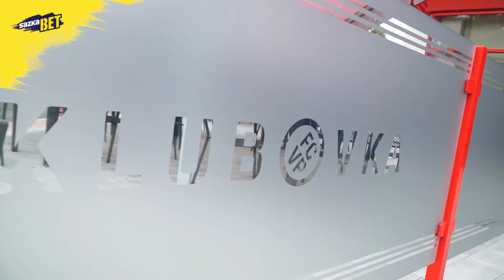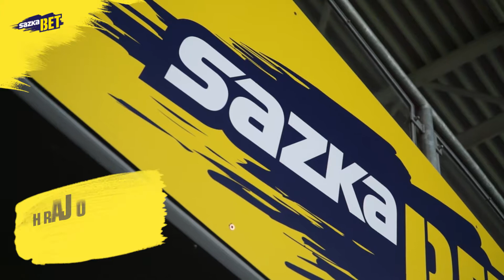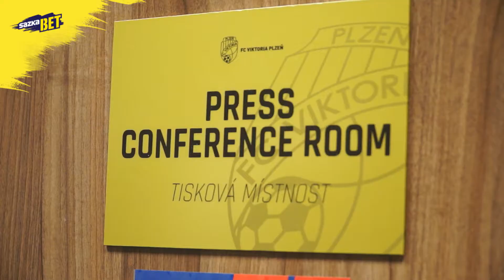Hraj o jedinečné zážitky s Viktorkou